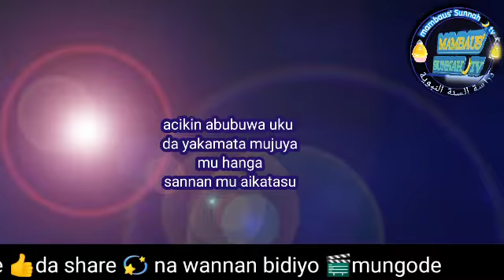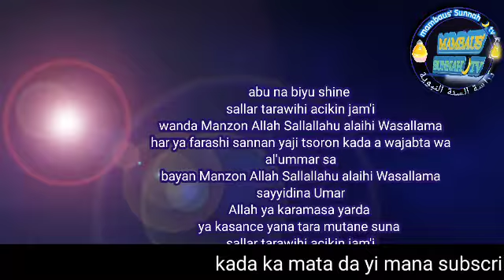Ramadan Mubarak Kashi na farko part one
mambaus Sunnah tv 🙏 mana maka Barka da zuwa wannan shafi mai albarka

l
sirrin technology tv#laban
MAMBAUS'SUNNAH TV
sab technology
hack facebook hackingAbbacSale
​yadddaake hacking Facebook
Mubarakee tv
majene
hausafresh
arewa24
mahadytech
AREWAdailytricks
Jikandaulatv
sirrin technology tv
Saira movies
Dan sholi
SIRRIN TECHNOLOGY